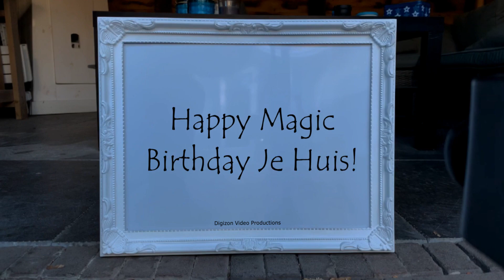Magic Birthday Je Huis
Happy magic birthday hands video for Je Huis.
Be happy, for today; you were born to bring blessings and inspiration to all. Happy birthday!

HAPPY BIRTHDAY JE HUIS!!!
Have fun with this personal Je Huis video!

• The origin of Je Huis is .
• The meaning of Je Huis is .
• Je Huis is derived from .
• Je Huis is usually a . name